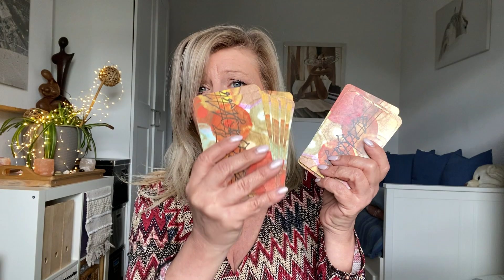Il reste 10 jours de Mercure rétrograde : choisissez vos cartes…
Encore 10 jours et Mercure aura fini sa rétrogradation…
Que nous est-il demandé de faire pour atteindre nos projets, nos manifestations ?
Choisissez vos cartes…et à vous de jouer !